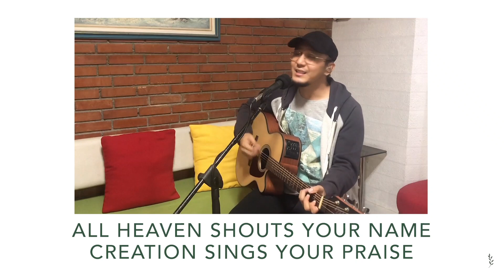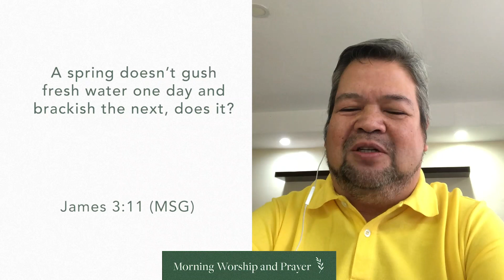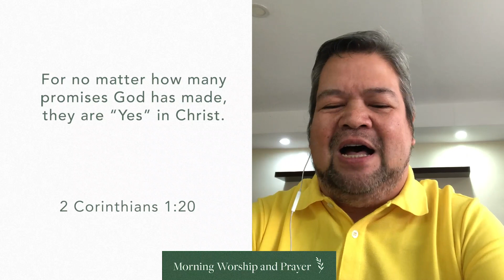MORNING WORSHIP & PRAYER Monday, April 20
Let our lips praise God’s name and declare His wondrous works! We can confess God’s word over our lives and situation so we can respond in faith to whatever comes our way.